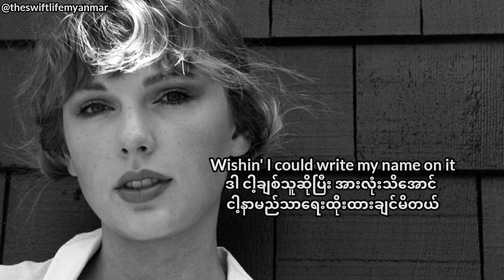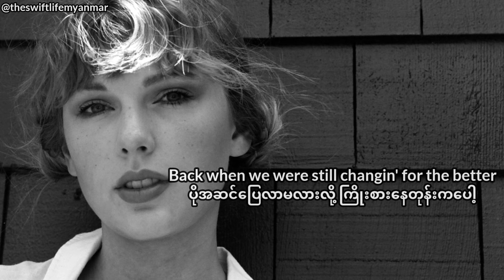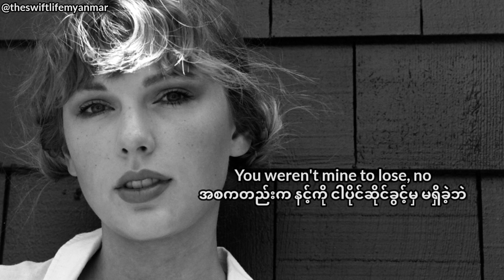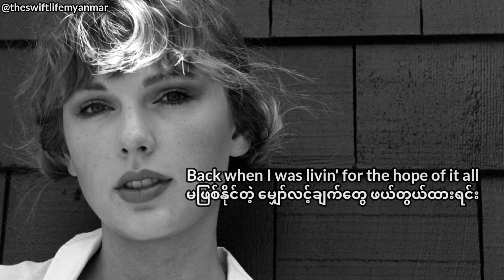Taylor Swift - august (myan sub)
ဒီသီချင်းက Folklore album ထဲက Betty, James, August girl သုံးပွင့်ဆိုင်အချစ်ဇာတ်လမ်းထဲက တတိယလူ​ August girl နေရာက ခံစားပြီး ​ရေးထားတာပါ

ချစ်သူရှိပြီးသား​ကောင်​လေးက စိတ်ကစားတာကို အတည်​အောက်​​မေ့ပြီး ချစ်ခဲ့မိတယ် သူ့ကိုပဲ ​ရွေးချယ်မယ်တွက်ထား​ပေမယ့် ထင်သလို ဖြစ်မလာ​ခဲ့တဲ့အခါ နောက်ဆုတ်လိုက်ရတာ​လေး​ပေါ့